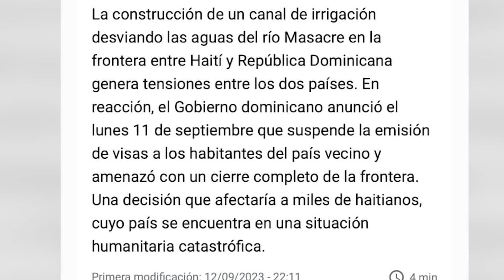El Consejo De Leonel A Luís Sobre Crisis Con Haití: ¡Palabras Que El Vecino Podría Usar A Favor!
No llegó claro la condena de Leonel a los vecinos pero si quedó más claro que el actual gobierno no se está manejando bien al menos en palabras del expresidente Leonel Fernández.